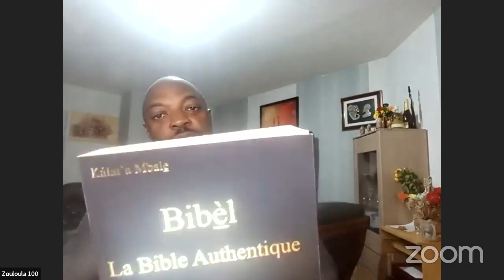La mort du Prophète Samuel du visible (Où vont les morts ?)